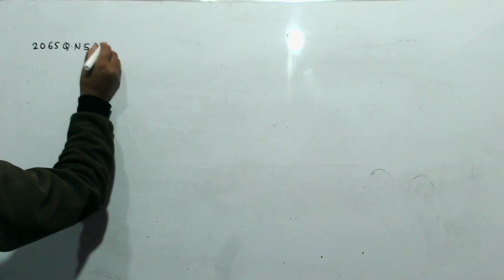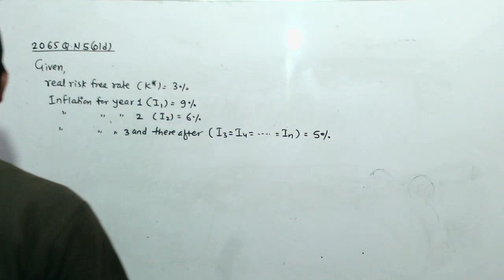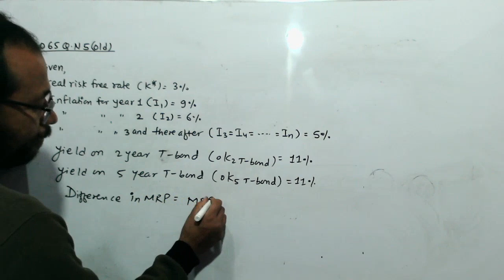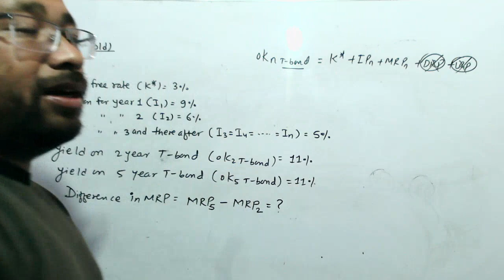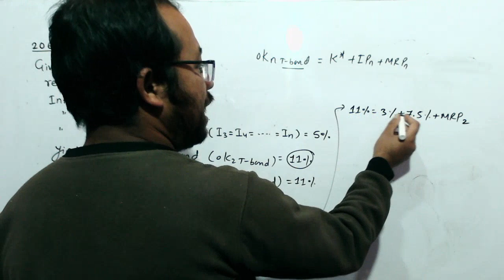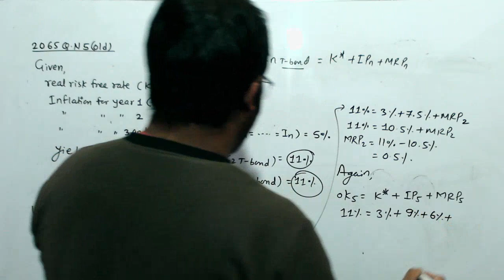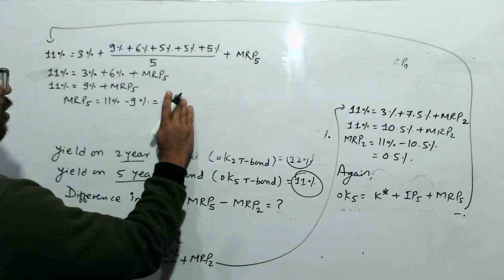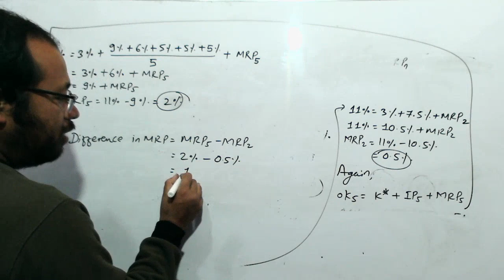TU Question Solution 2065 chapter 3 interest rate